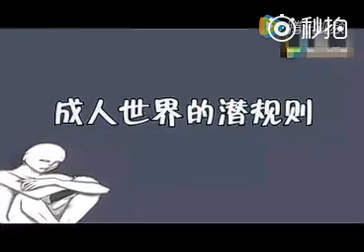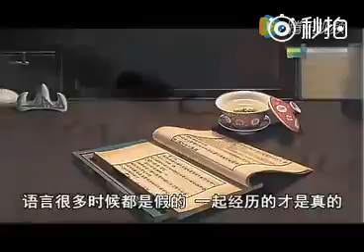领导别开枪是我:成人潜规则，条条戳中人心！Adult rule, roads poke in the heart !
Adult rule, roads poke in the heart !